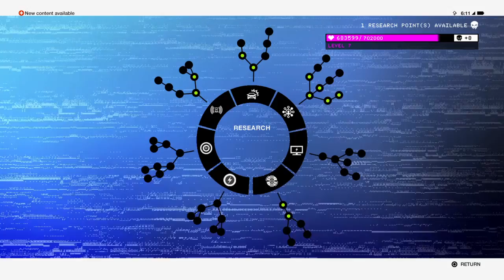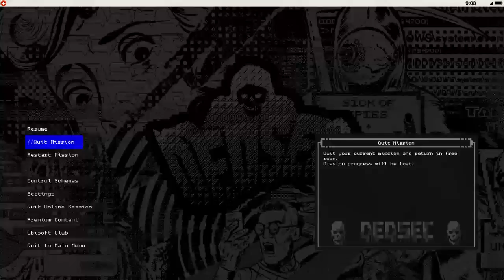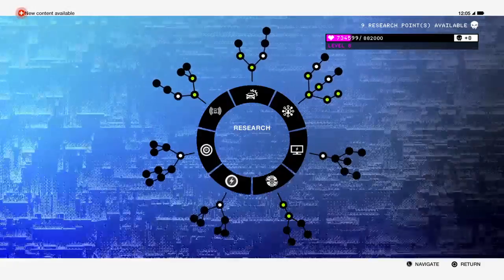Watch dogs 2 gameplay with Matthew Robbins